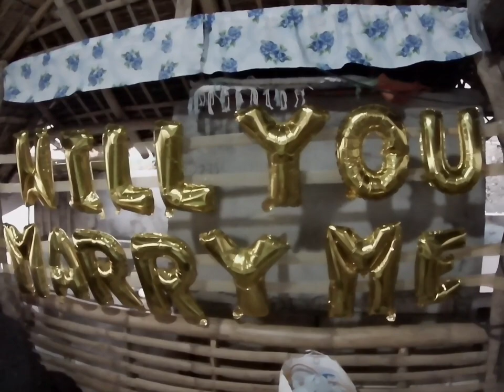Wedding Proposal,Gwardya Tumulong.Anung Nangyari??montemariaBatangas weddingproposal.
Nagkainitan Dahil sa pag uunahan sa parking sa Isang sikat na Lugar sa batangas Ang ating natunghayan,dahil Dito sa nangyaring ito ay nauwi sa kasalan Ang naging katapusan.isang Kasamahan natin Ang nag propos sa kanyang kasintahan.

Ang pangyayaring ito ay ginawa sa Isang Lugar sa batangas kung saan Ang Isang simbahan na may malaking rebulto o statue ni mama mary.